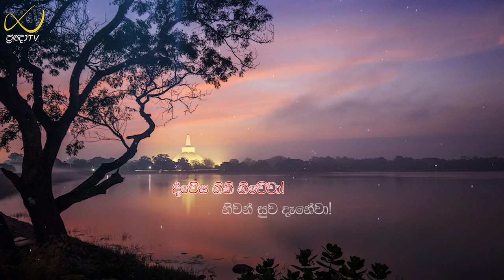Pragna TV | Ven Gallehepitiye Pemarathana thero | 2022-01-16 | 09:00PM telecast